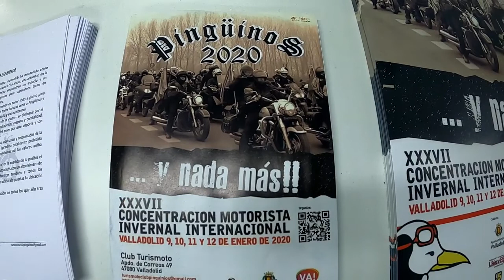Pingüinos Valladolid 2020 -- Sábado Día 11 De Enero.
Pingüinos Mañana Del Sábado Día 11 De Enero De 2020.
Sábado Día 11 De Enero De 2020.